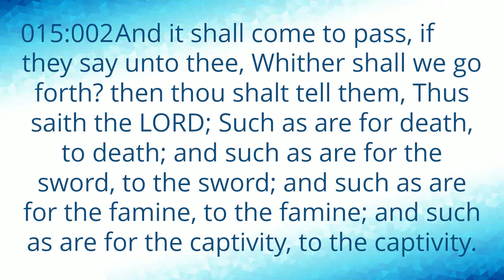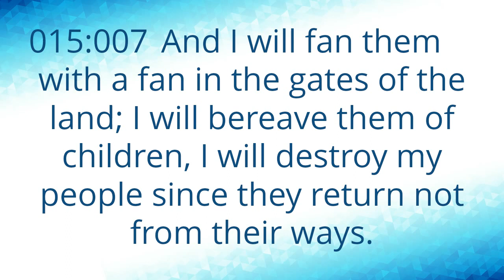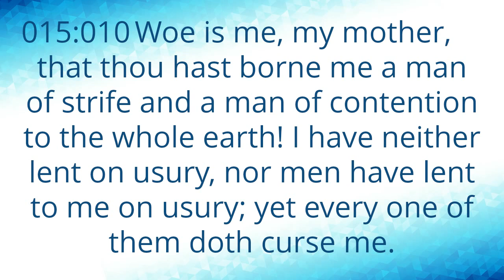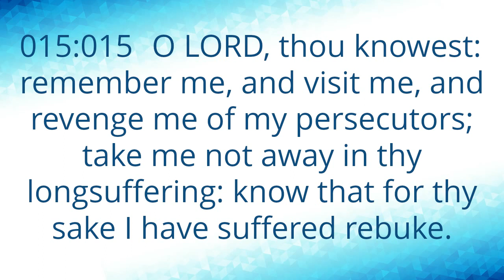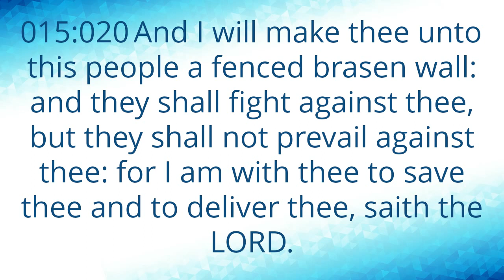Jeremiah 15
Jeremiah 15, Old Testament, King James Version